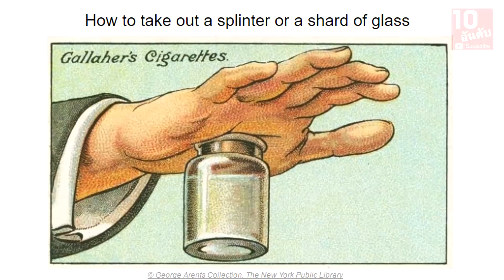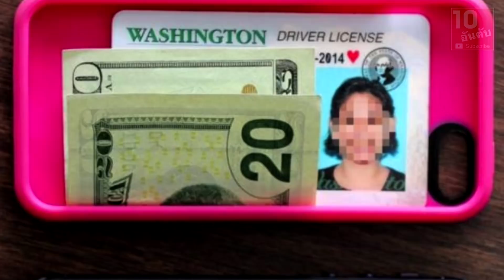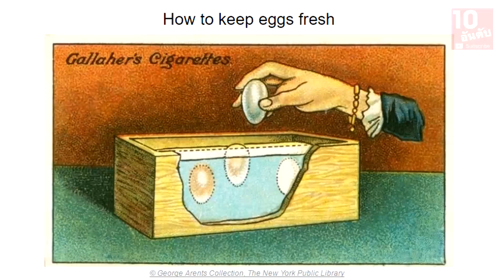10 เทคนิคการเอาตัวรอดในยาม “ฉุกเฉิน” จากของใช้ในชีวิตประจำวัน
✔ ฝากทุกท่านกดติดตามและกดรูปกระดิ่ง 🔔 นะคะ เพื่อรับการแจ้งเตือนทุกครั้งที่ลงคลิปใหม่ๆ และจะได้ไม่พลาดคลิปของ 10 อันดับนะคะ
รักทุกคนค่าาาาา